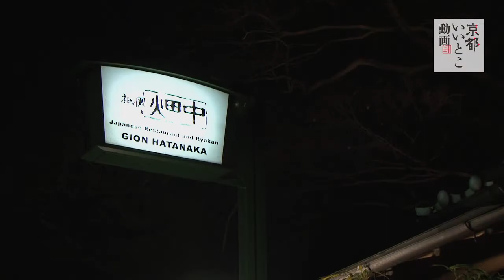祇園 畑中 / Gion Hatanaka / 京都いいとこ動画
京の雑踏のかたわらで、緑ゆれる木々に囲まれ静かにたたずむ料亭旅館。市中の山居と謳われるように、まるで山里の庵にいるようなくつろぎを覚えます。その季節ごとに最も美味しい食材をふんだんに取入れた『京料理会席』は、器や盛り付けの細部までこだわり、味だけでなく目からも料理を楽しめます。舞妓さんの京舞を楽しみ、お座敷遊びを体験できる『京料理と舞妓の夕べ』（要予約）も開催中です。